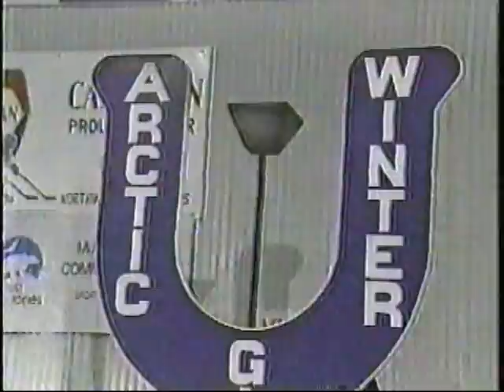1990 Arctic Winter Games in Yellowknife, Northwest Territories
1990 Arctic Winter Games in Yellowknife, Northwest Territories